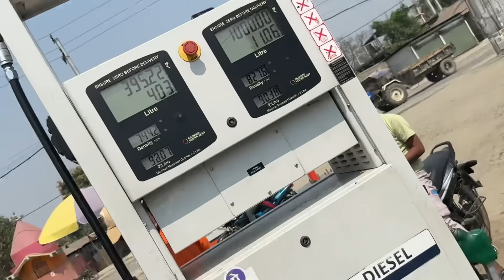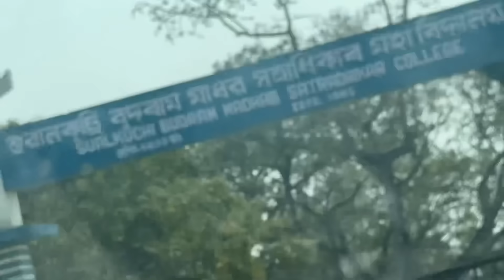কলেজীয়া কিছু মূহুৰ্ত 🥰 ॥ Life of College ॥ Assamese Vlog ॥ Zubeen Vlogs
collage life vlog
jubin vlogs
assamese viral video
desi assamese vlog
zubeen vlogs new video
jubin vlogs college life
jubin vlogs new video
zubeen block new video
assamese new block
zubeen vlogs
assamese vlog
jubin baishya
collage life vlog
jubin vlogs
assamese viral video
desi assamese vlog
jubin vlogs collage life
assamese new block
zubeen vlogs
assamese vlog
collage life vlog
jubin vlogs
assamese viral video
desi assamese vlog
assamese new block
zubeen vlogs
assamese vlog
jubin baishya
collage life vlog
jubin vlogs
assamese viral video
desi assamese vlog
assamese new block
zubeen vlogs
assamese vlog
collage life vlog
jubin vlogs
assamese viral video
desi assamese vlog
assamese new block
zubeen vlogs
assamese vlog
jubin baishya
collage life vlog
jubin vlogs
assamese viral video
desi assamese vlog
assamese new block
zubeen vlogs
assamese vlog
collage life vlog
jubin vlogs
assamese viral video
desi assamese vlog
assamese new block
zubeen vlogs
assamese vlog
jubin baishya
collage life vlog
jubin vlogs
assamese viral video
desi assamese vlog
assamese new block
zubeen vlogs
assamese vlog
jubin vlogs
assamese viral video
desi assamese vlog
assamese new block
zubeen vlogs
assamese vlog
jubin baishya
collage life vlog
jubin vlogs
assamese viral video
desi assamese vlog
jubin vlogs colleg life
assamese new block
zubeen vlogs
assamese vlog